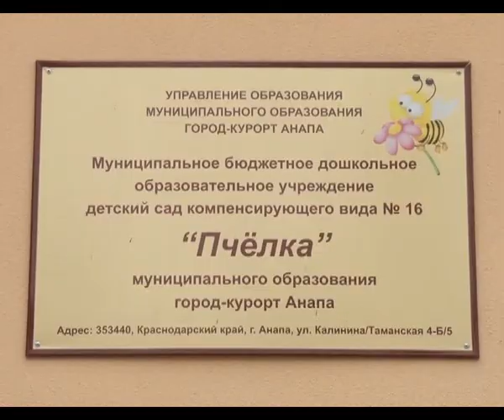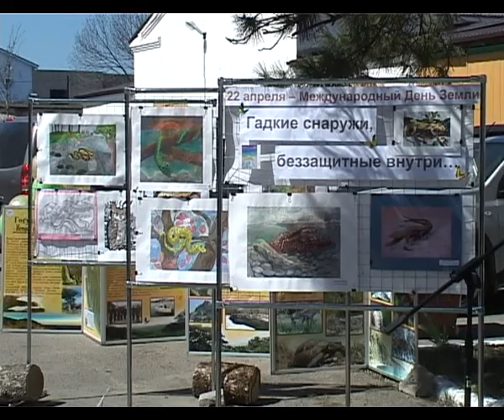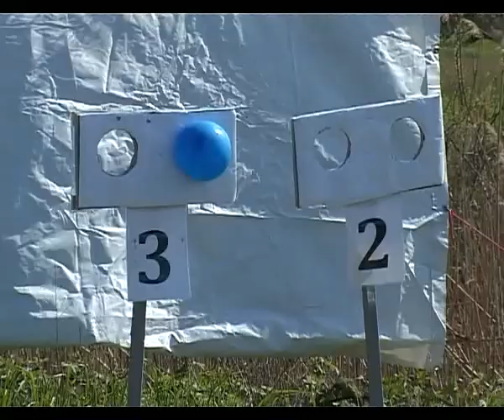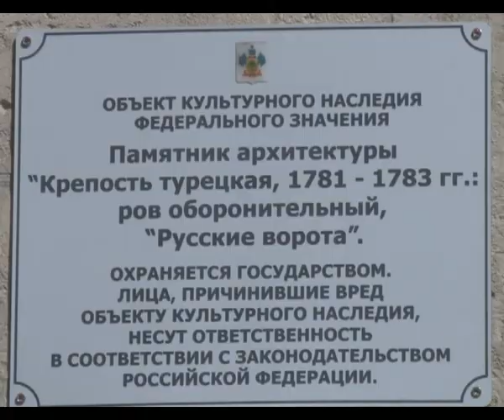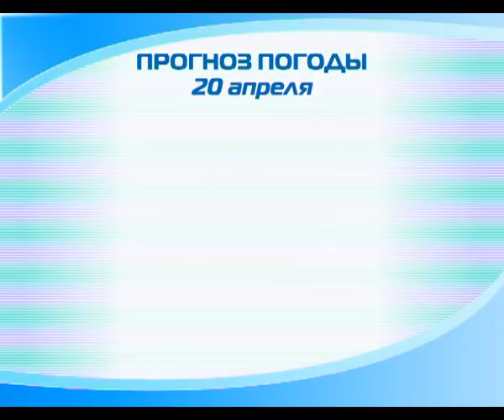Итоги недели "Анапа Регион" от 19 апреля 2013 года